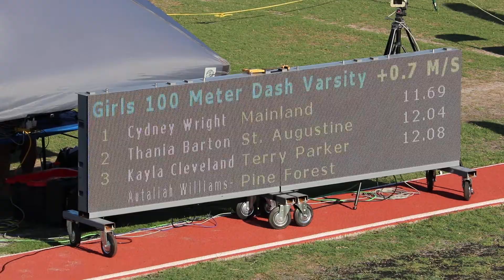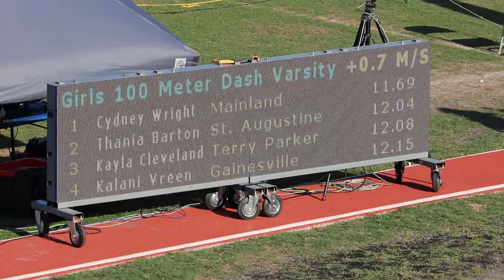LINCOLN HS GIRLS 100M MIAHNA HARDEN....MAKE UP RACE L8(FHSAA 3A REG. 1) 5-1-21 ORANGE PARK, FL.